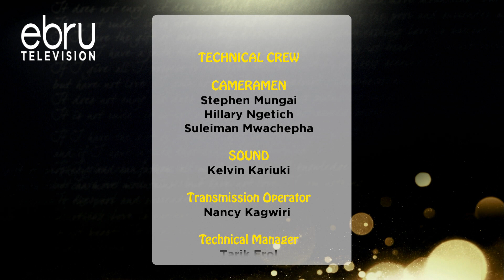Masseuse Instantly Falls In Love With Three Men, Picks Them All